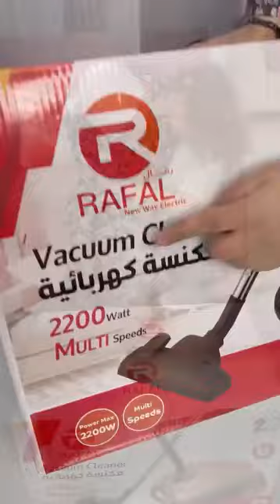مكنسة رفال مع الشيف هاله فهمي أقوى مكنسة كهربائية ومعاها هاند بلندر رفال 1000 وات هديه والشحن مجاني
مكنسة رفال

هاند بلندر رفال
رافال

للحجز والإستفسار ومشاهدة المنتجات
واتس

لمشاهدة كتالوج الشركة فيه كل الصور والأسعار والعروض الجديدة

عملنا جروب واتساب عشان نتابع عملائنا
وننزل فيه كل العروض الجديدة
وأى حد عنده استفسار نرد عليه
عشان الكل يستفيد
إن شاء الله

يسعدنا أن تنضم معنا فى جروب عملاء شركة رفال عالفيسبوك